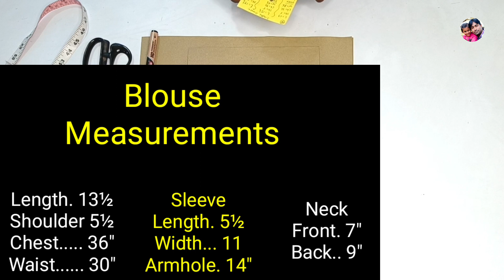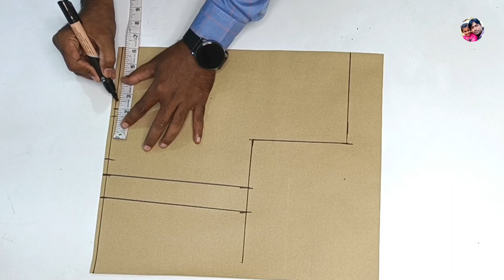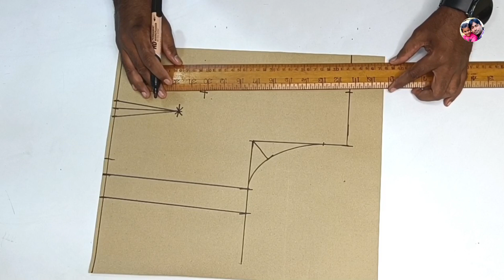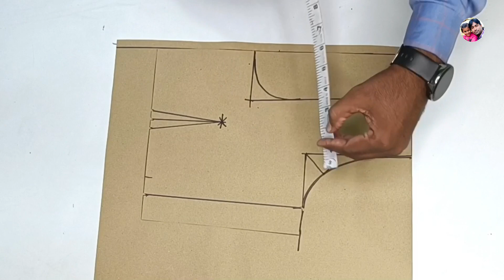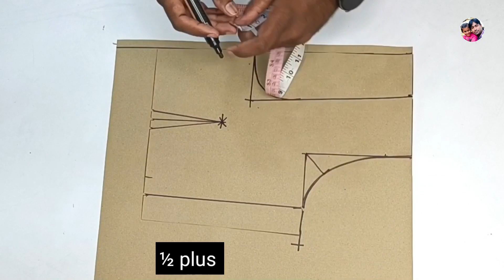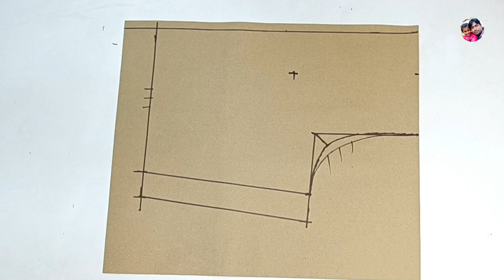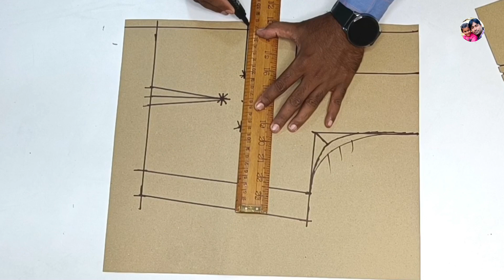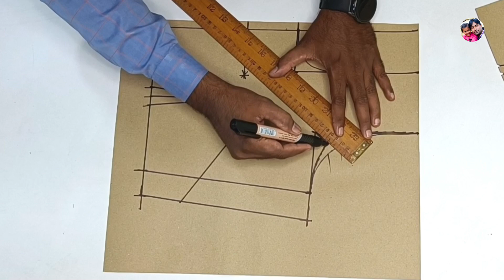Size [36] Simple Blouse Cutting | Blouse Cutting And Stitching | Blouse Cutting Full Tutorials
About video                                                                                                                          Hello Friends is video me maine aap ko bataya hai ki Simple Blouse Cutting kaise karte hai